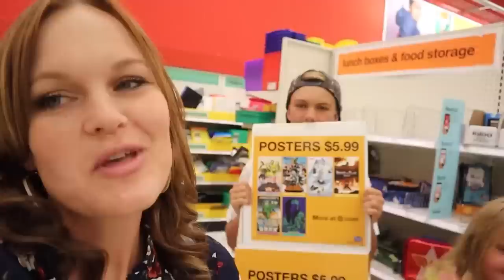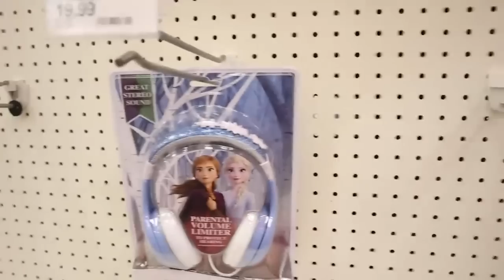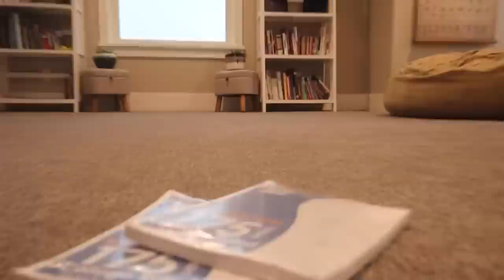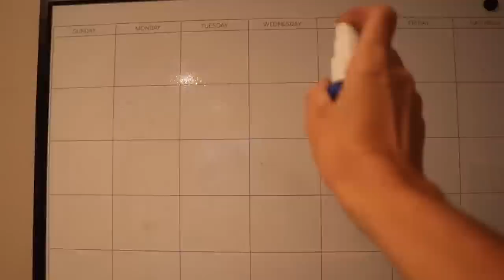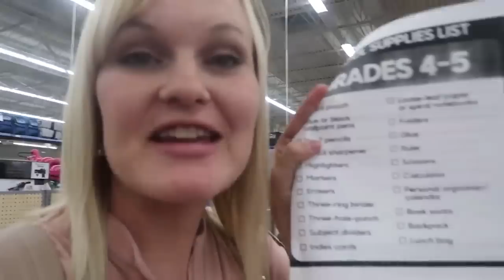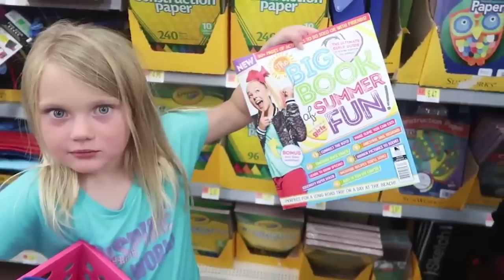BACK to SCHOOL Shopping Spree The MOVIE!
Who is ready for some shopping!

Channel name inspired by our friends @theShumwayShow

Watch our friend's The Ohana Adventure! @theohanaadventure - My DAUGHTER is Going Back to Public School! *emotional decision*

We hope you love all of our exciting videos, movies and shorts being remastered and rereleased for your viewing pleasure!